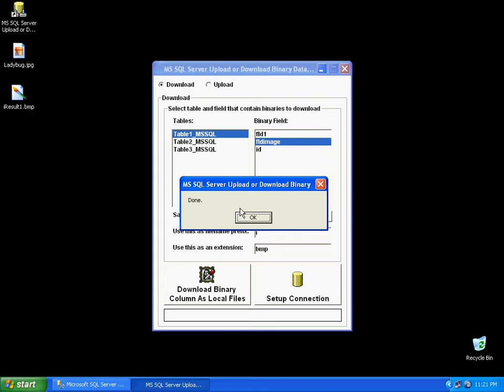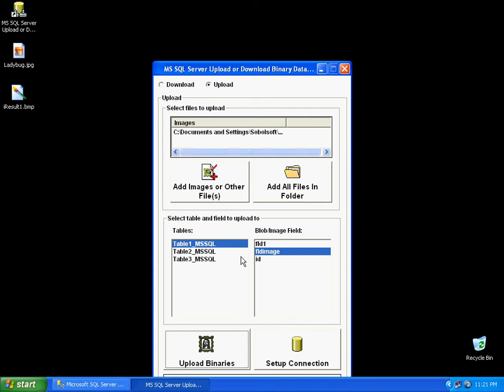Sobolsoft com How To Use MS SQL Server Upload or Download Binary Data Software